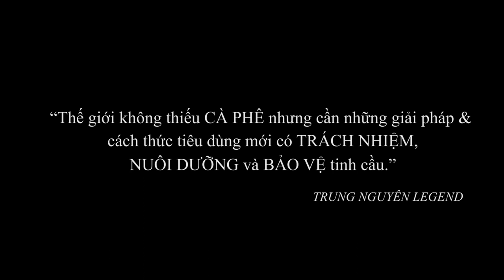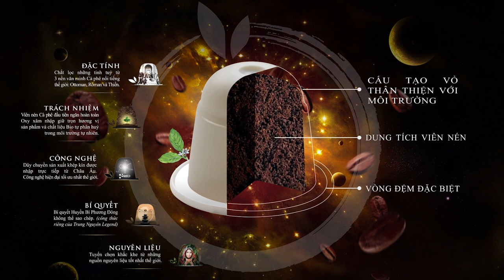VIÊN NÉN CÀ PHÊ RANG XAY - TRUNG NGUYÊN LEGEND CAPSULE VỪA RA MẮT CÓ GÌ ĐẶC BIỆT?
Trung Nguyên Legend Capsule - viên nén cà phê rang xay đặc biệt - khác biệt - duy nhất hội tụ tinh hoa của ba nền văn minh cà phê thế giới: Thiền – Roman – Ottoman.

Không chỉ khác biệt về hương vị, chất lượng tuyệt ngon, Trung Nguyên Legend Capsule còn là một trong những sản phẩm cà phê viên nén đầu tiên trên thế giới có khả năng bảo quản độc lập và hoàn toàn thân thiện với môi trường, hứa hẹn sẽ chinh phục những người có “gu” và am hiểu cà phê, đem lại một làn gió mới trong xu hướng “single-serve” của ngành cà phê hiện đại không chỉ tại Việt Nam mà trên thị trường quốc tế.

Cùng khám phá những điều đặc biệt – khác biệt – duy nhất của sản phẩm viên nén cà phê rang xay Trung Nguyên Legend Capsule.

Hiện nay, viên nén cà phê rang xay cao cấp Trung Nguyên Legend Capsule với ba hương vị Thiền – Roman – Ottoman và dòng máy LegendEra được thiết kế riêng đã hiện diện tại các chuỗi không gian Trung Nguyên Legend, E-coffee, trên toàn quốc.